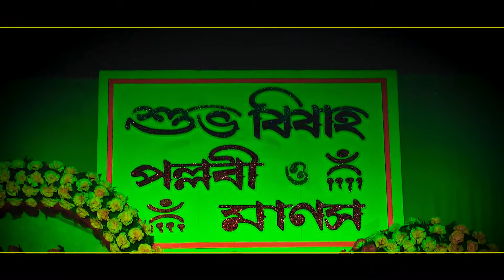Evabei golpo hok..amader rup kothaa || Featuring Pallabi & Manas || Bengali wedding Promo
Videography By SHREEJOY DIGITAL STUDIO
Edit By - Amit Roy